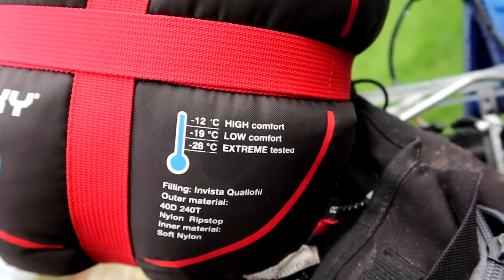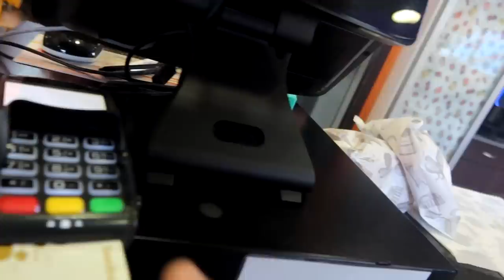PARYŽIUS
Music
ES_Rue Saint-Antoine - Tomas Skyldeberg
ES_Tout Es Bien - Trabant 33